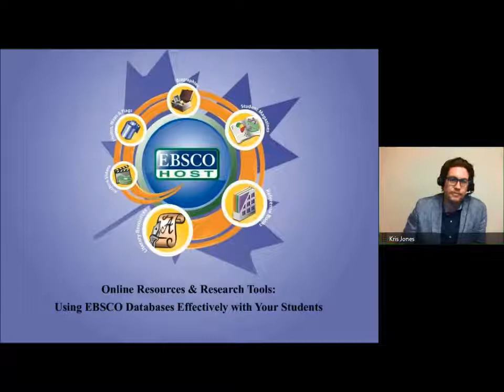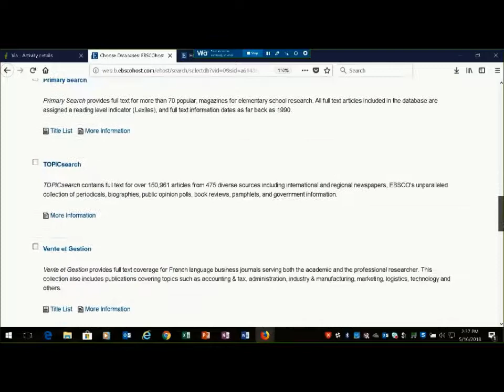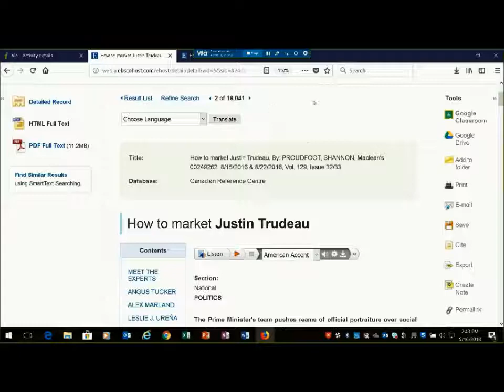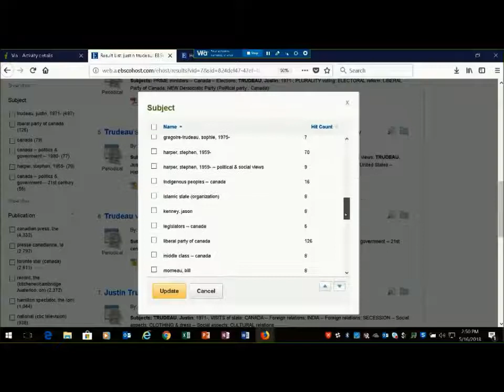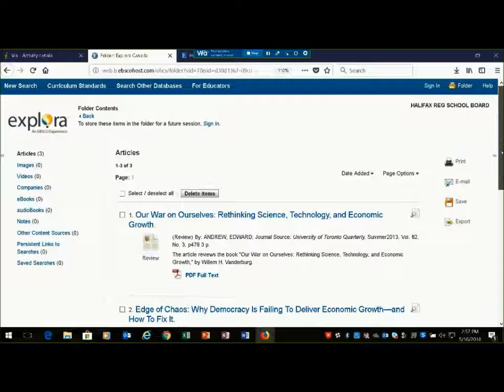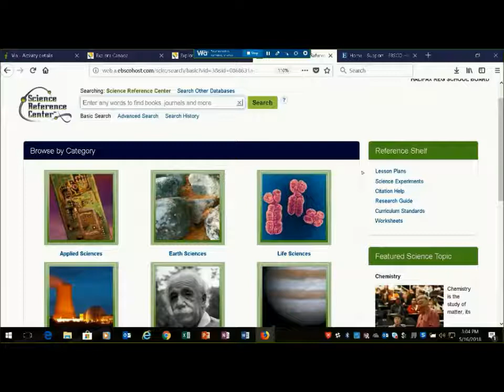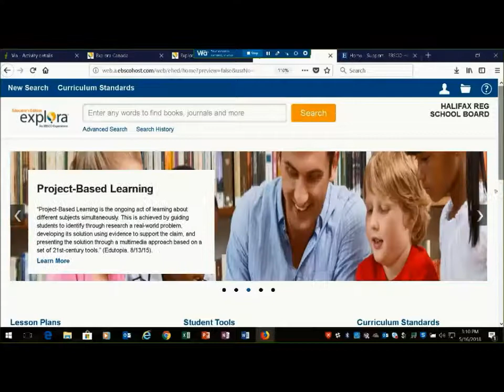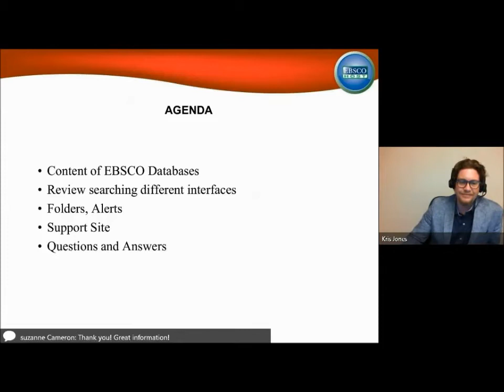Online Resources and Research Tools: Using EBSCO Databases Effectively with Your Students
Teachers and students have easy access 24/7 to online tools to support them. This includes safer search engines, research articles that have appeared in scholarly journals, newspapers and magazines, perfect for homework support or student projects. Encyclopedias, images, current events... many of the resources have speech to text functionality. Best of all these amazing online tools are available to all teachers and students in the province! David Lubin from EBSCO walks us through the EBSCO databases and shows you how to get the most out of this invaluable resource. (May 16, 2018)